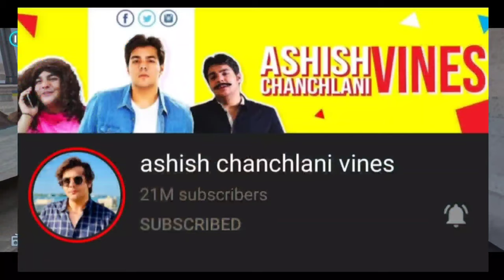SCOUT IS BACK AMIT BHADANA NEW VIDEO ASHISH chanchlani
Ashish chanchlani video in trading

Amit badhana new video

Scout is back